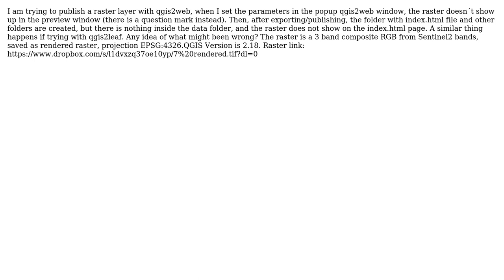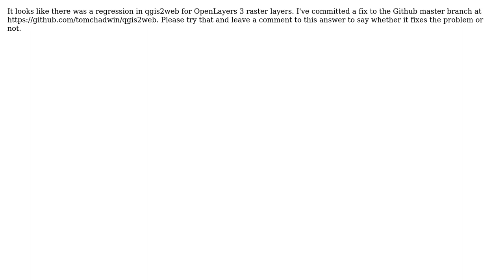GIS: Cannot export raster with qgis2web or qgis2leaf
With thanks & praise to God, and with thanks to the many people who have made this project possible! | Content (except music & images) licensed under CC BY-SA | Music | Images & others | With thanks to user Tom Chadwin user APR and the Stack Exchange Network Trademarks are property of their respective owners. You are responsible for your own actions.